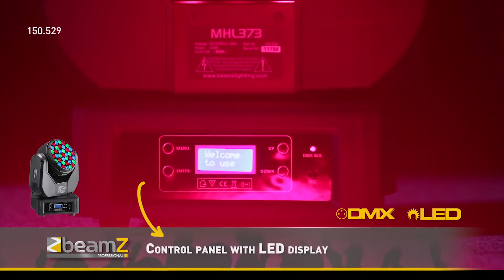BeamZ Pro MHL373 LED Moving Head 37x 3W RGB 14 Channel DMX art nr 150 529